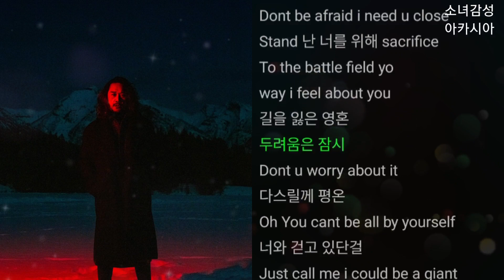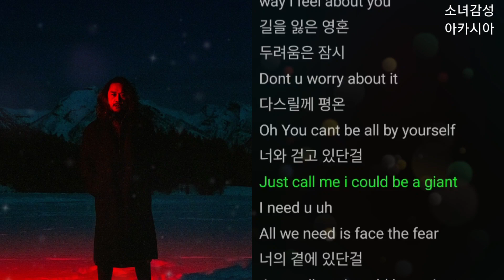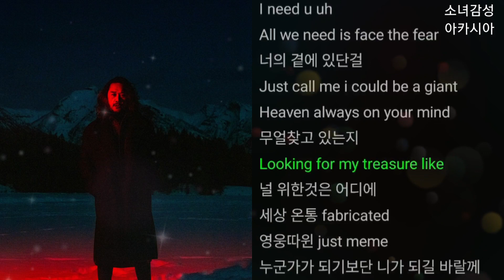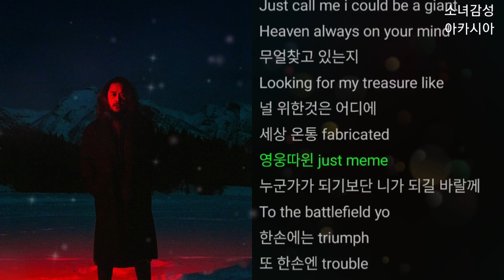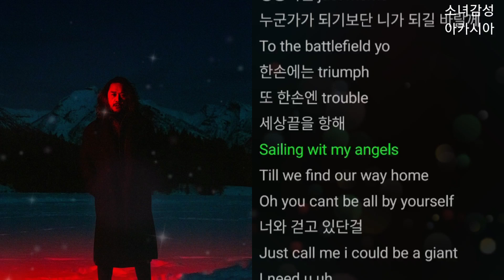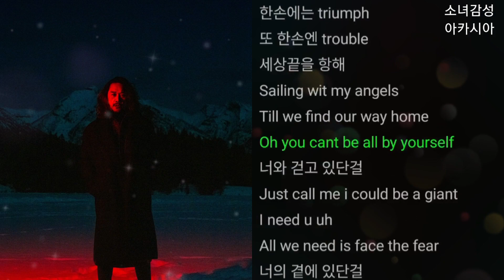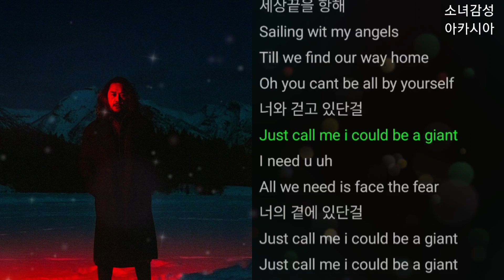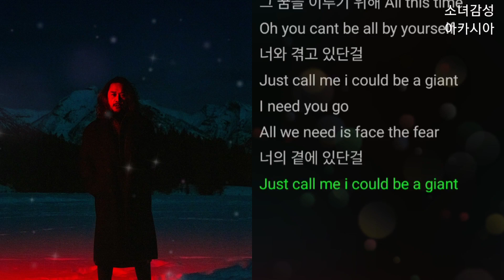JK 김동욱 - G I A N T